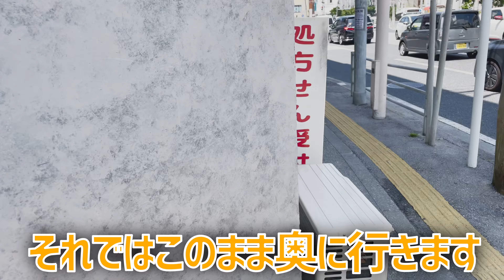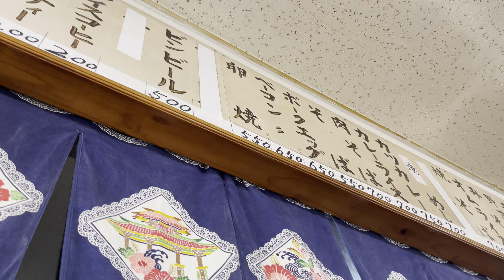人気の老舗沖縄食堂で山盛りの定番メニューである肉そば！野菜そば！食べてみた ～飯テロ @沖縄県グルメ #407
飯テロ第四百七弾は沖縄県那覇市にある「 *すずらん食堂* 」のご紹介です。
こんにちは。宜野湾市非公認YouTuberを勝手に名乗っているのぶです。沖縄県内にまだまだ老舗食堂が残っていますが、その一つが沖縄県那覇市与儀にある「 *すずらん食堂* 」です。入店したらお客さんはたくさん。食べてる間にもたくさんのお客さんが来ていました。そして、今回は山盛りの定番メニューである「肉そば」をいただきました。野菜そばも定番ですが、どちらもおなじですよね？

00:00 プロローグ
00:18 挨拶と概要
01:13 移動
01:47 すずらん食堂到着
02:03 メニュー
02:36 店内の雰囲気
02:53 肉そば
05:17 ごちそうさま
05:35 感想とまとめ
07:57 エピローグ
08:22 おまけ（ゲンキ食堂）

Amazon欲しい物リスト
360カメラ Insta360 ONE R
編集ソフト DaVinci Resolve 18